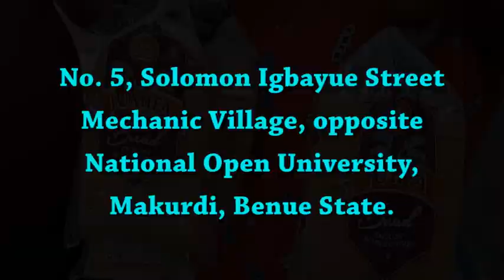IGBOJI Settled MBOLO & FELI FELI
Igboji settled the crises between Mbolo and Feli Feli with just Bread. How important food is in our lives.